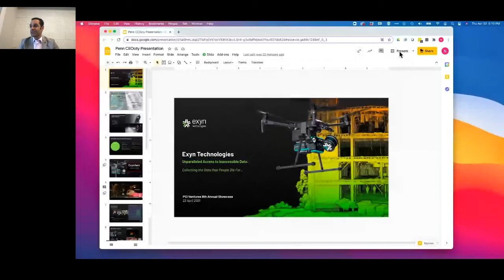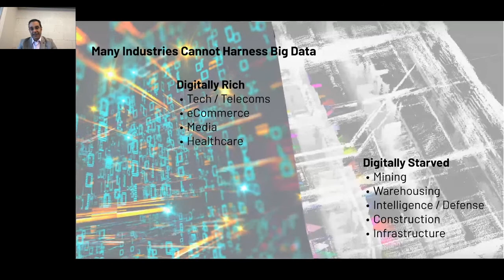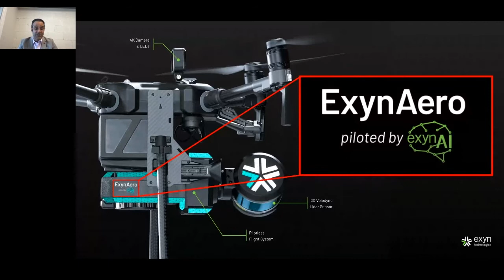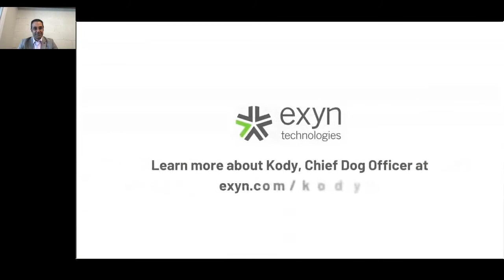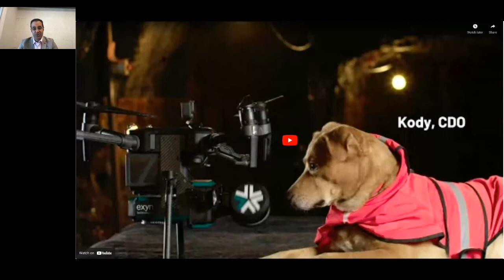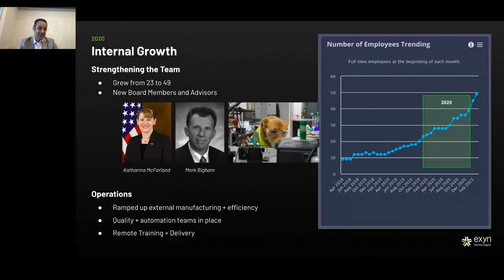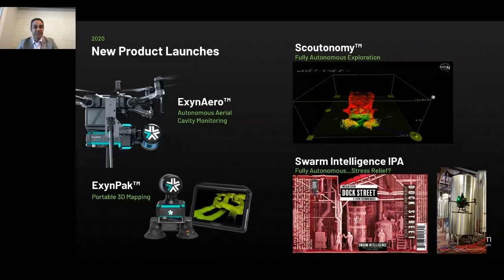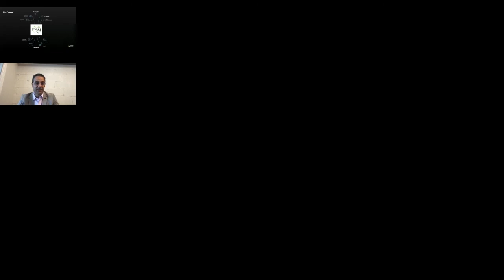PCI Ventures Annual Showcase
Join PCI Ventures for their 8th Annual Showcase! This virtual gathering will recognize and celebrate the accomplishments of PCI Ventures portfolio companies over the past year. Hear from PCIV Executive Director, Michael Poisel as he reflects on the progress made during 2020 followed by the presentation of the PCIV CEO of the year award. Guests will be able to network with featured companies from the PCI Ventures' portfolio including:

Cogwear
Exyn
FloBio
Neuralert
SOLUtion Medical
Vellum Biosciences
Vital Start Health